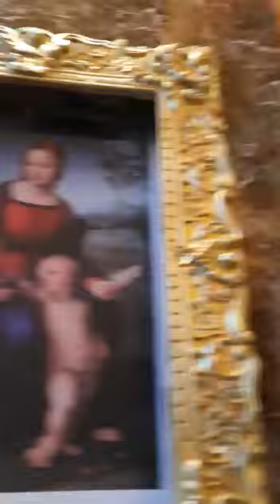kolkata 2022 Ekdalia Durga thakur